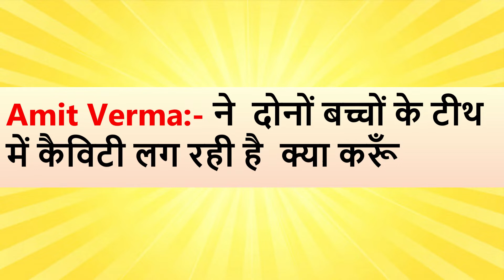बच्चों के दांतों में कैविटी होने के कारण | बच्चों के दांतों में कैविटी लग जाये तो क्या करें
बच्चों के दांतों में कैविटी होने के कारण
बच्चों के दांतों में कैविटी लग जाये तो क्या करें
बच्चों के दांतों में कैविटी लग जाये तो करें ये उपाए
बच्चो के दांतों से कैविटी कैसे हटाये
बच्चों के दांतों में कैविटी कैसे हो जाती है
क्यों होती है बच्चो के दांतों में कैविटी
दांतों की सड़न और कैविटी से हमेशा के लिए पाए छुटकारा
कैसे पायें कैविटी से छुटकारा
कैसे कैविटी का उपचार करें
बच्चों के दांतों में कैविटी
बच्चों के दांत में से कैविटी हटाने की दवा
कैविटी हुए दांत को कैसे ठीक करें?
दांतों में होने वाली कैविटी
बच्चो के दांतों से कैविटी निकलने की उपाए